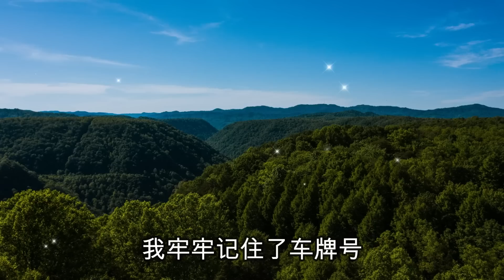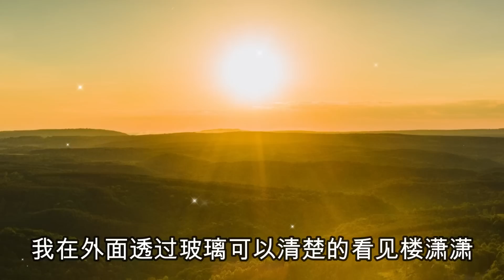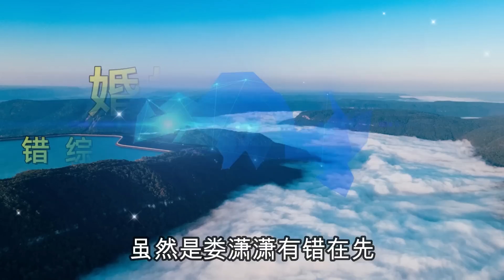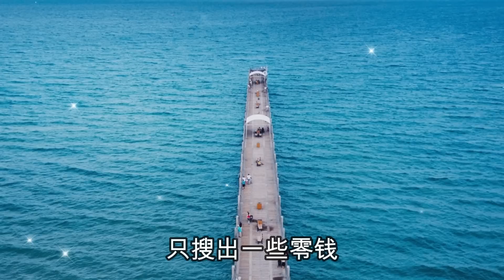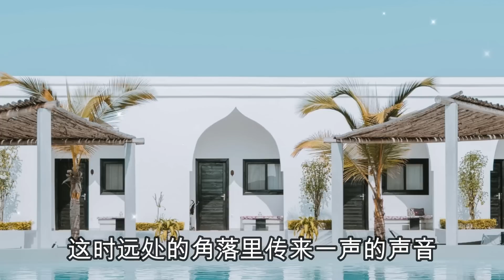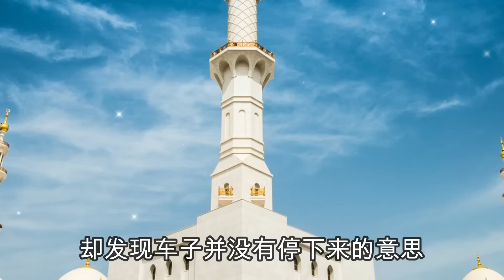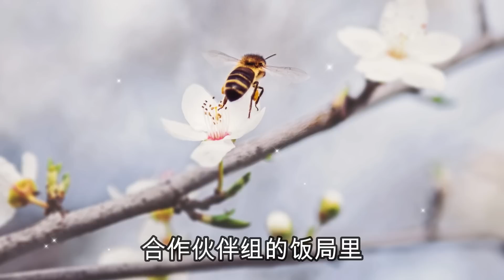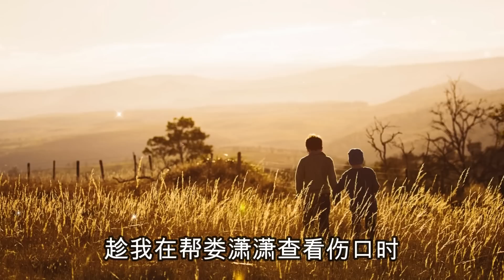错综复杂的凤凰男杀妻案，大案紀實